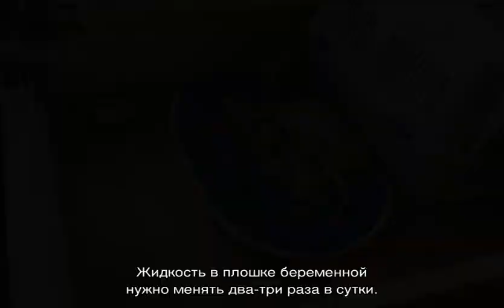Сколько длится беременность у собак мелких и крупных пород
Все что необходимо знать хозяину о том сколько длится беременность у собак на самом деле. От каких факторов могут зависеть сроки вынашивания щенков. Средние нормы продолжительности у мелких, средних и крупных пород питомцев.